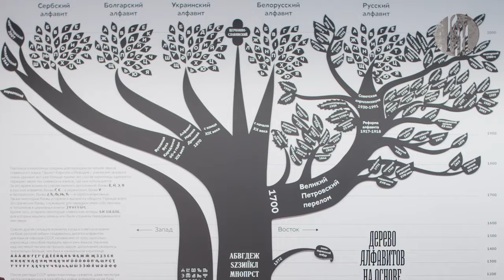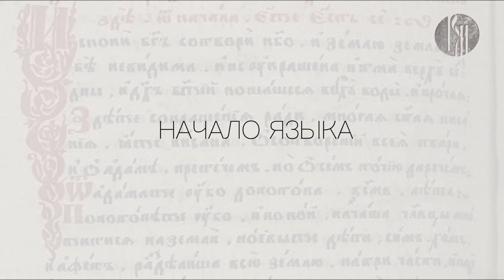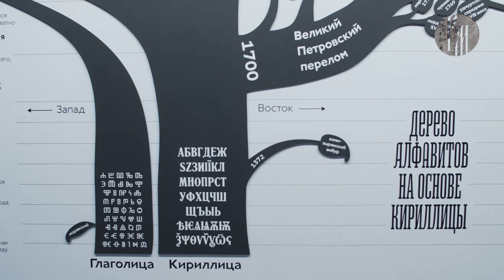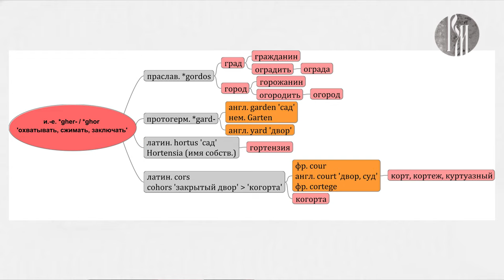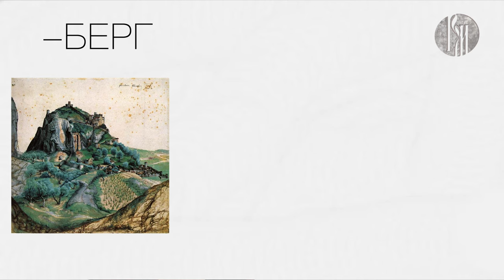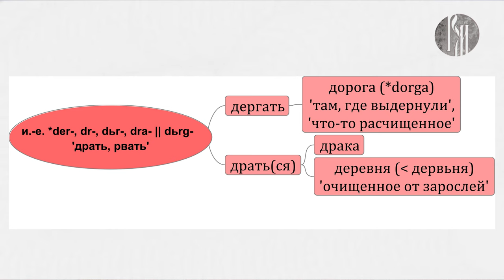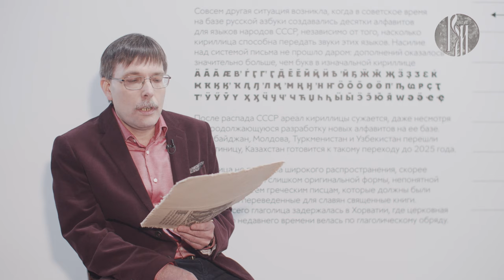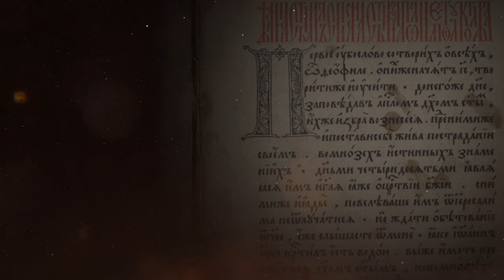«Матрица русского языка»: начало языка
Как росло и развивалось это могучее древо –  русский язык, матрица всего русского мира, объединяющая его в единое культурно-историческое пространство? Разгадать код русской цивилизации Вас приглашает Андрей Григорьев, доктор филологических наук, профессор Московского педагогического государственного университета. Он расскажет, из чего состоит «Матрица русского языка» в 12-ти телевизионных выпусках - от Кирилла и Мефодия до великой и прекрасной эпохи мемов и смайликов. Цикл уникальных программ записан в символическом и особенном месте — Центре славянской письменности «Слово» на ВДНХ.